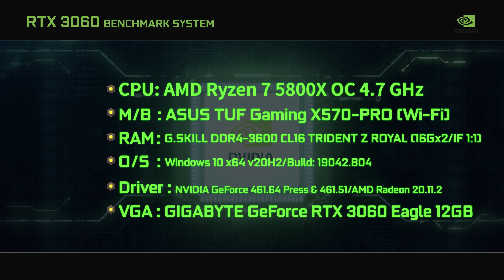RTX ON/OFF!!!! RTX 3060 RAY Tracing/DLSS 성능 비교!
빛의 추적! 그림자! 반사! 그리고 딥러닝 슈퍼 샘플링까지!
RTX 3060의 체급을 경험하세요 :)

[ VGA 대조군 ]
RTX 3060 Ref 12GB
RTX 2070 SUPER FE 8GB
RTX 2060 SUPER FE 8GB

[ 테스트 셋업 ]
CPU: RYZEN 7 5800X OC 4.7GHz
M/B: ASUS TUF Gaming X570-PRO (Wi-Fi)
RAM: G.SKILL DDR4-3600 CL16 TRIDENT Z ROYAL (16Gx2 / IF 1:1)
O/S: Windosws 10 x64 v20H2/Build: 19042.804
Driver: NVIDIA GeForce 461.64 Press & 461.51 / AMD Radeon 20.11.2

[ 레이트레이싱 성능 테스트 ]
0:00 RTX 3060
0:29 콜 오브 듀티: 블랙 옵스 콜드 워 (QHD+풀옵션 / RT 중간 + DLSS 성능)
1:32 콜 오브 듀티 / 결과
1:42 사이버펑크 2077 (QHD+울트라프리셋 / RT 중간 + DLSS 성능)
2:35 사이버펑크 2077 / 결과